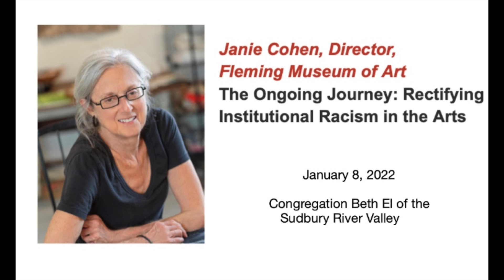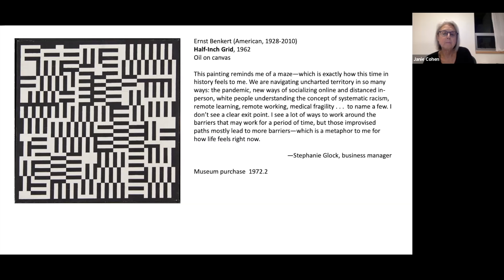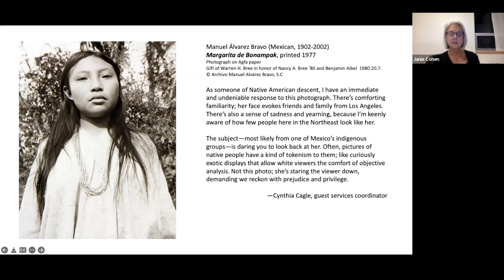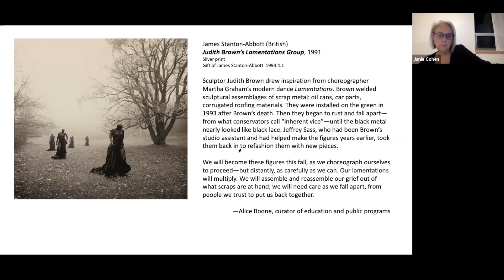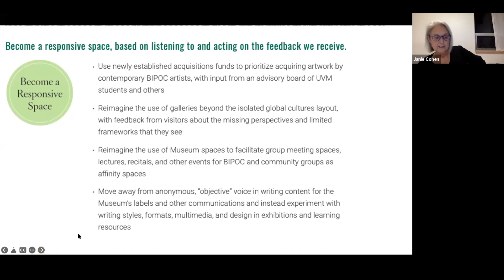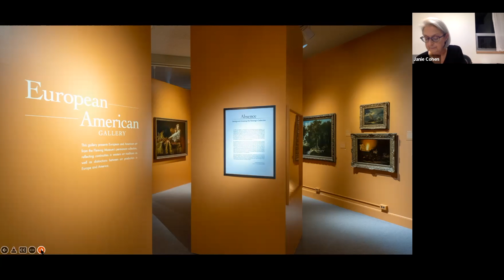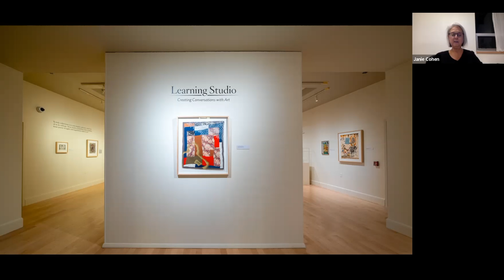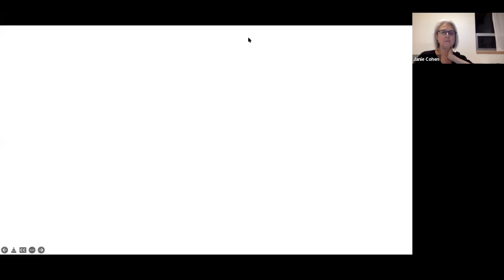Ongoing Journey: Rectifying Institutional Racism in the Arts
Janie Cohen is the Director of the Fleming Museum of Art in Burlington, Vt.
The staff at the Fleming Museum have been reckoning with how to become an anti-racist museum that’s more responsive, relevant, and inclusive.